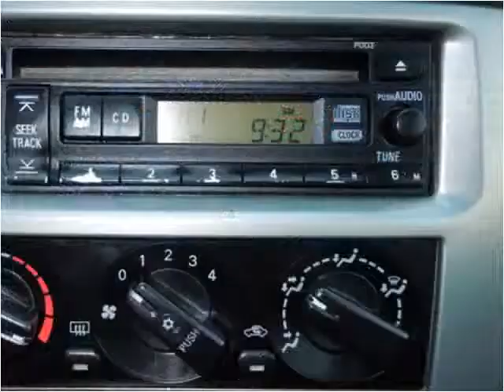2002 Mitsubishi Galant available from Kwik Auto Finance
This 2002 Mitsubishi Galant is available from Kwik Auto Finance.